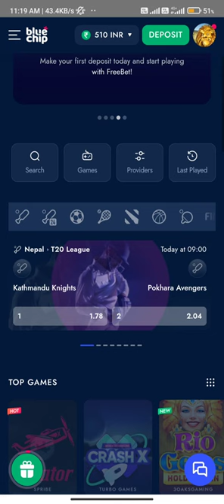Bank Run Game khelo और जीतो लाखों रूपये Daily | Live Proof | 100% Real | Arpit Tricks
Bank Run Game khelo or jito lakho rupye Daily